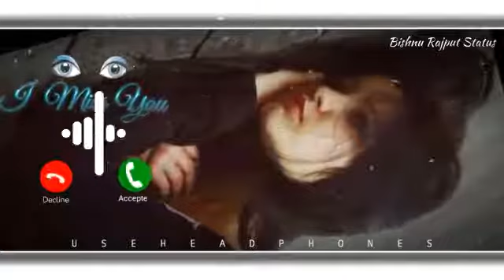Top Sad Ringtone New ringtone 2020,Love ringtone,Best ringtones,Hindi ringtones,Mobile ringtones,F